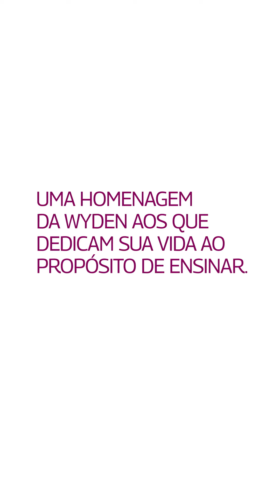Dia dos Professores Wyden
Lecionar é uma arte. Encanta, gera debate e traz novas perspectivas para o mundo que só seriam possíveis com a dedicação dos professores. Aos que fazem da sala de aula uma tela em branco, nossa homenagem para o Dia dos Professores.